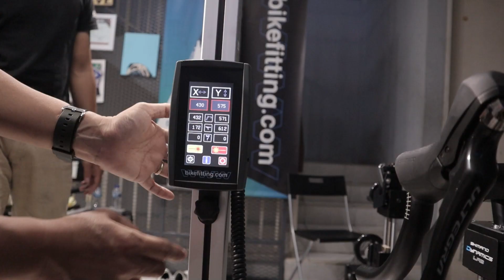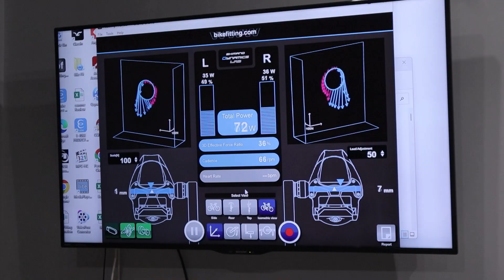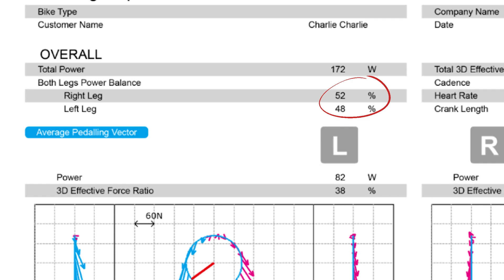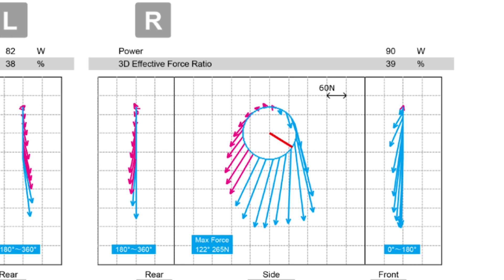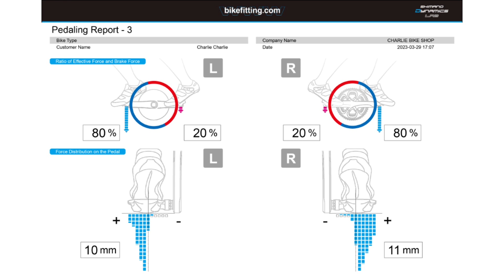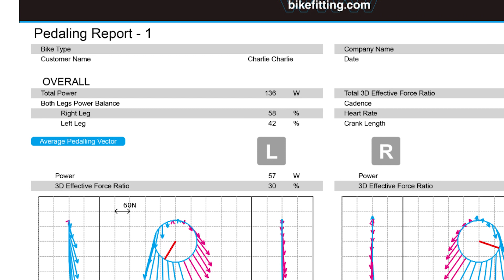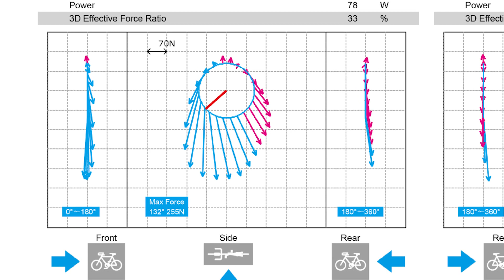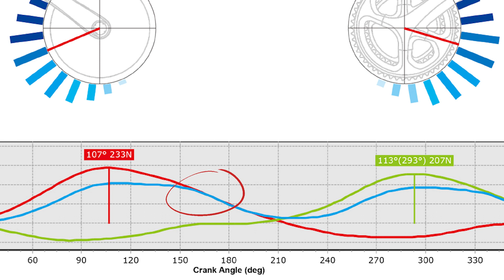MAINAN BARU buat kalian yang pikir PERFORMA ITU PENTING!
Hi semuanya, kali ini kita mau bahas Mainan Baru yaitu PEDAL ANALYZER dari BIKEFITTING.COM yang merupakan fitting tools milik SHIMANO.

Melalui alat ini, kalian bisa lihat Pedal Effective Ratio, Left Right Balance, Pedal Degree Power yang implementasinya bisa bermacan macam, seperti menentukan Optimal Chainring Position Chainring Oval, dll.

PEDAL ANALYZER juga bisa generate data yang membuktikan bahwa bike fit itu penting buat menaikkan performa! Tanpa posisi yang baik akan sulit generate power yang efisien!

Seperti apa bentuknya? Yuk langsung saja kita lihat videonya